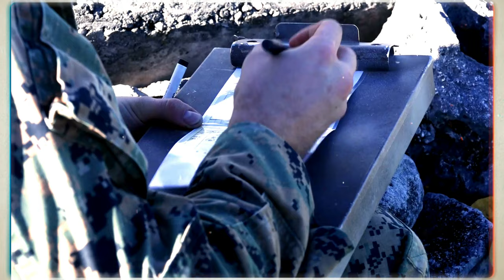U.S. Marines with Light Armored Reconnaissance Company, Execute Exercise Iron Sky 21.2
U.S. Marines with Light Armored Reconnaissance Company, 4th Marines, 3d Marine Division execute Exercise Iron Sky 21.2 on Wake Island, Nov. 5, 2021, Iron Sky demonstrated, joint integration and operational mobility, with stand-in forces and allowed the Marines to fine-tune expeditionary airfield security operations.

Film Credits: Video by Cpl. Joshua Brittenham
3rd Marine Division